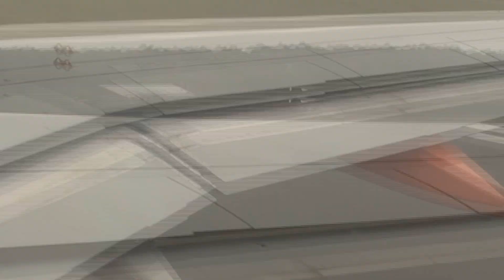Doncaster"Robin Hood"to Prague.Easyjet A319 Part 1 0f 3.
Leaving from Doncaster to Prague.Cross wind,s when landing.26th September 2010.